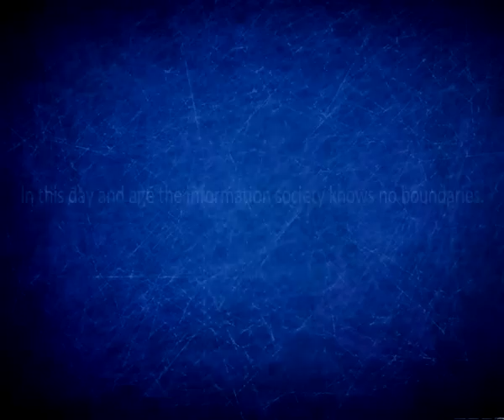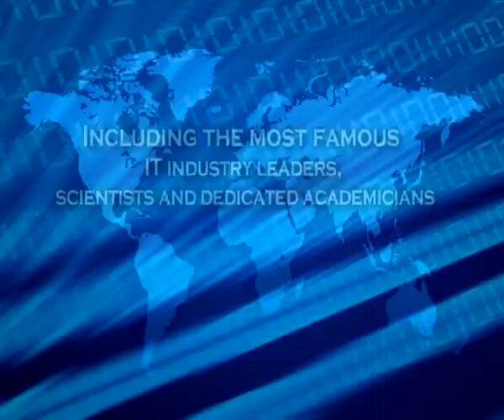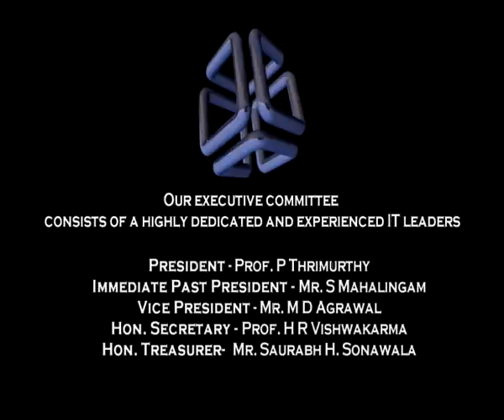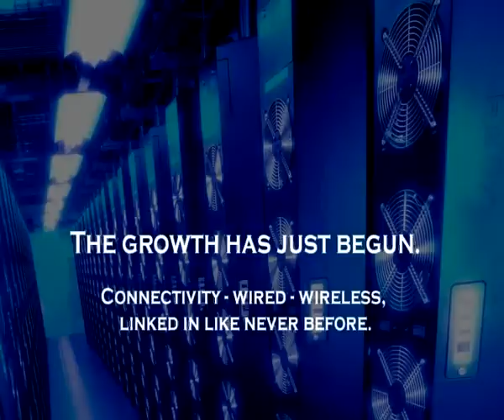Computer Society of India